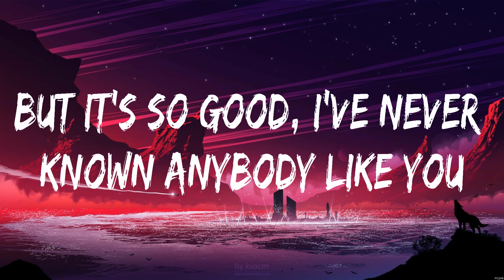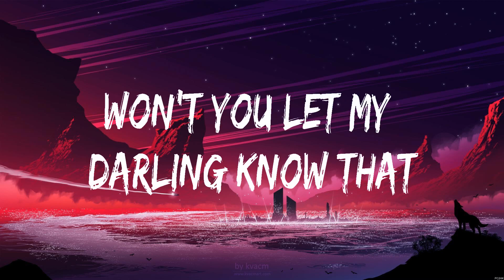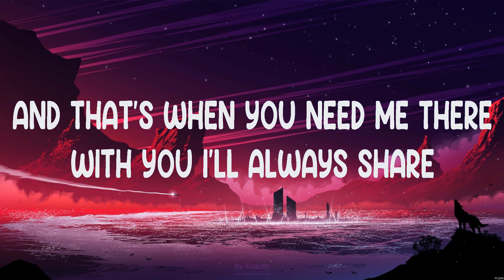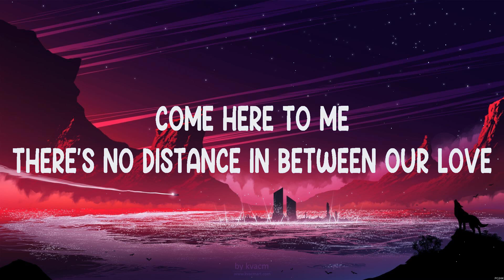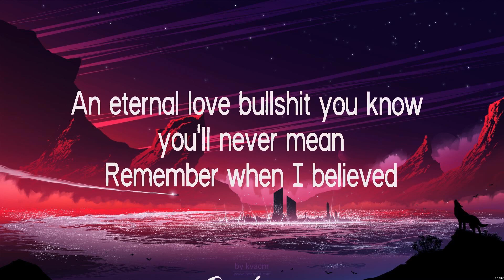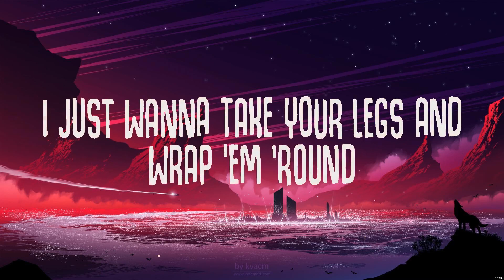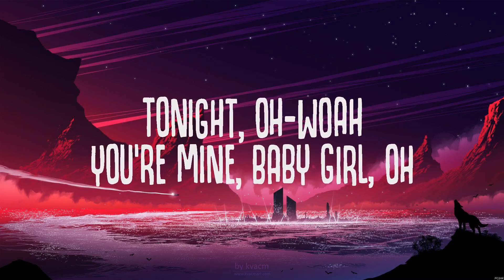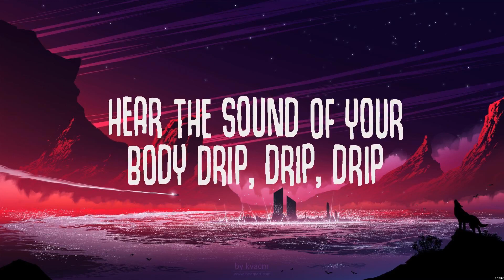Ruth B. - Dandelions (Lyrics) Rihanna, Olivia Rodrigo, Chris Brown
1. Ruth B. - Dandelions
2. Rihanna - Umbrella
3. Olivia Rodrigo - happier
4. Chris Brown - Wet The Bed